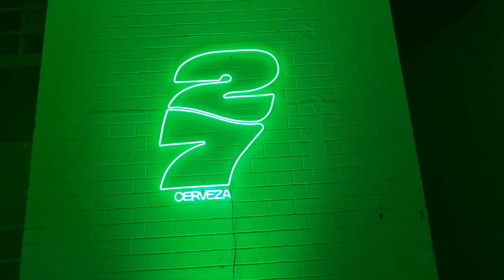Presentación de 27 Eazy en la Ex Usina